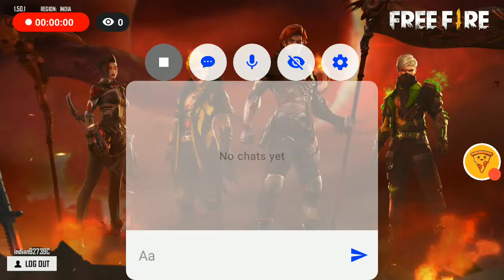Let's play: Free Fire Jay hind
Watch me play Free Fire on Nexplay!